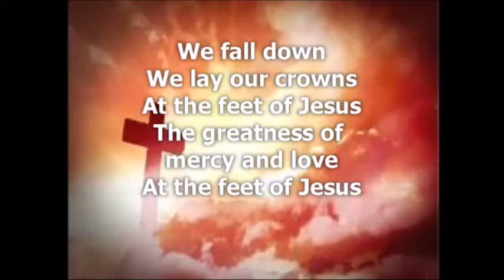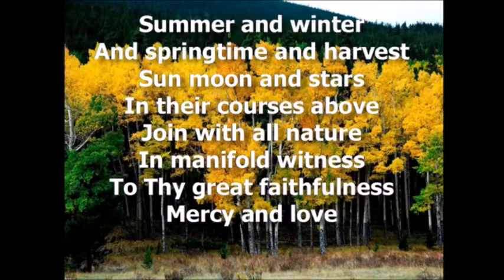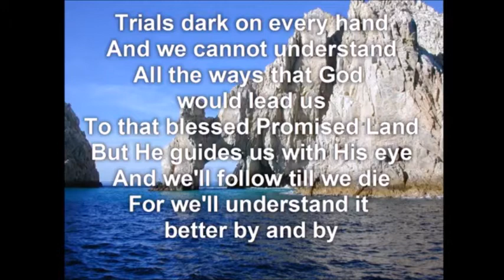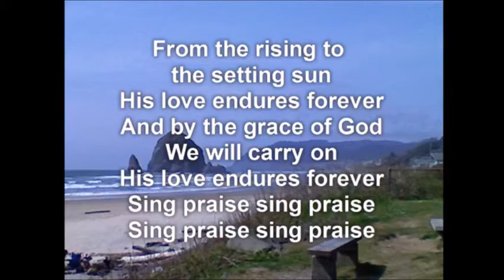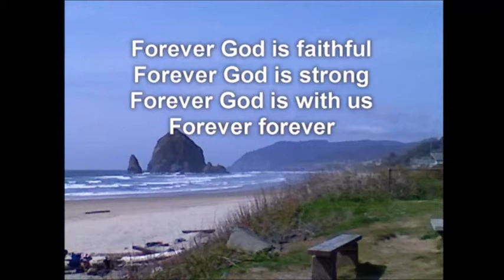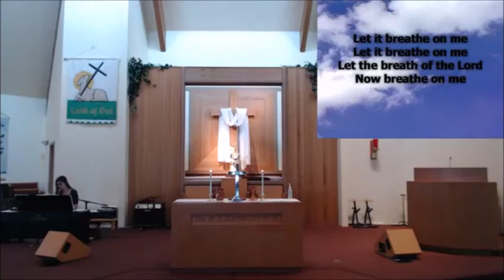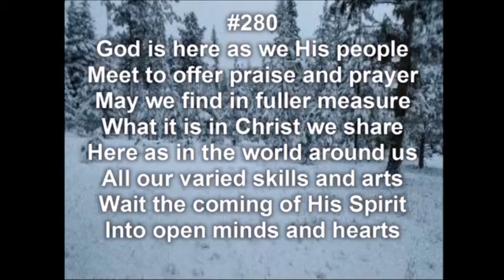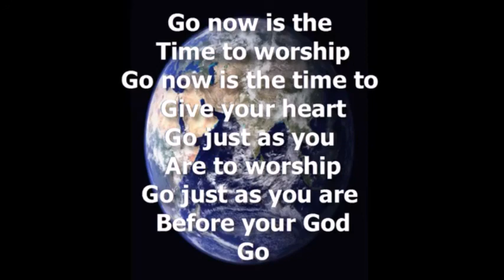KCC April 19, 2020 Worship Service